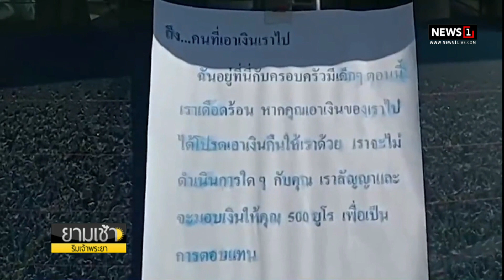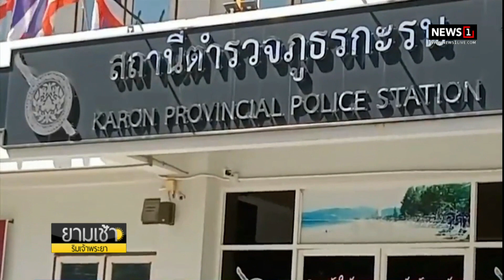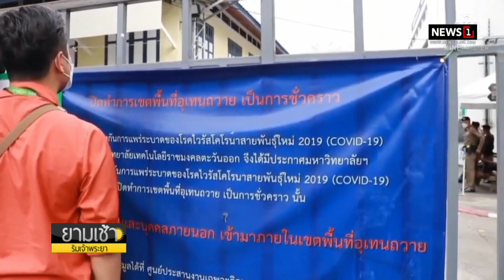นักท่องเที่ยวโร่แจ้งความถูกคนร้ายฉกเงินเกือบ 2 แสน แต่ยังตามจับไม่ได้ : ยามเช้าฯ 03/02/65 (ช่วงที่2)